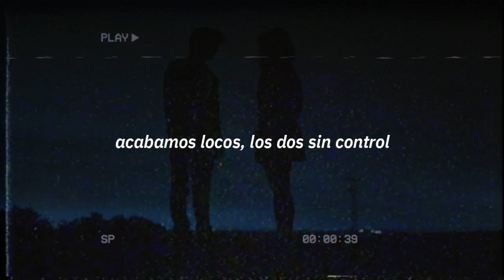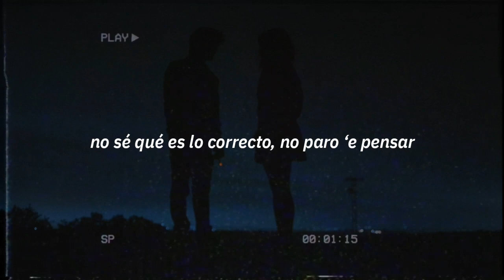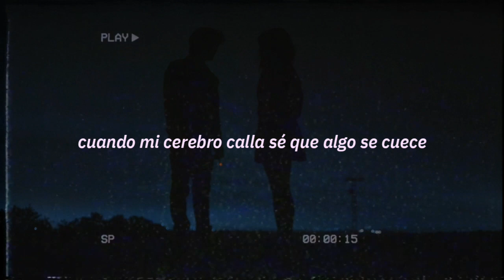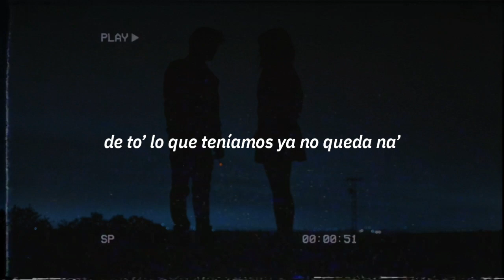Marc Seguí, Babi - No queda na || LETRA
No Queda Na Letra

Todo está muerto, no sé volver a empezar
No sé qué es lo correcto, no paro ‘e pensar
De to’ lo que teníamos ya no queda na’
Me estoy volviendo loco, no puedo olvidar

Me mata la pena por cómo acabó todo esto antes de tiempo
Acabamos locos, los dos sin control llenos de sufrimiento
Pensé en mí, no tenía ni idea de lo que yo estaba perdiendo
Ahora estoy perdido, no me encuentro, oh

Los falsos “te quiero” que tú me dijiste ahora son veneno
Y cada palabra que me prometiste me mata por dentro
Y ahora te echo de menos, pero no estás aquí
Cuesta abajo y sin frenos y tú no estás aquí

Tú sólo dime ¿quién es quién?
¿Quien me prometió el Edén?
Hoy no cabe un alfiler
Y no me grites “vuelve, vuelve, vuelve…”
Espero te sea leve, leve, leve…

Diógenes
En un espacio limitado por la arteria que me seccionaste ayer
Y me desangro cada noche un tono pálido en la tez
Menuda insensatez, te deseo todo el bien

Pero solo en recuerdos mi cuerpo puedes leer
Solo cuando duermo nuestra guerra se enmudece
Cuando mi cerebro calla sé que algo se cuece
Gana la batalla, pero dáñame con creces

Toma la toalla y mi dolor para que reces
Toma la toalla y mi dolor para que pese
Toma la toalla y mi dolor para que cese